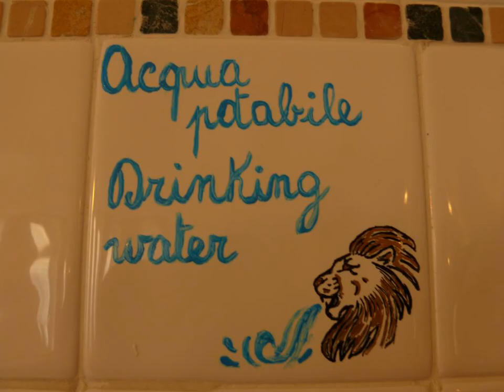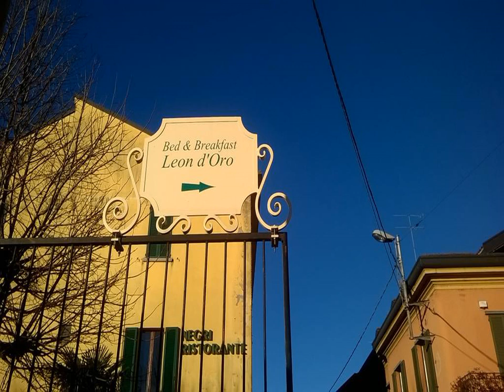B&B Leon D'Oro - Pusiano - Italy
B&B Leon D'Oro hotel city: Pusiano - Country: Italy

Address: Piazza Parini 2; zip code: 22030

Located in Pusiano, Leon D'Oro offers classic-style rooms with free Wi-Fi. The property is 50 metres from Lake Pusiano and has a garden and patio with seating area.

 -- Situé à Pusiano, le Leon D'Oro propose des chambres de style classique avec une connexion Wi-Fi gratuite. Il se trouve à 50 mètres du lac de Pusiano et possède un jardin et une terrasse avec coin salon.

 -- El establecimiento Leon D'Oro se encuentra en Pusiano, a 50 metros del lago Pusiano. Ofrece habitaciones de estilo clásico con conexión WiFi gratuita, así como un jardín y un patio con zona de estar.

 -- Das Leon D'Oro begrüßt Sie in Pusiano und bietet Zimmer im klassischen Stil mit kostenfreiem WLAN. Die Unterkunft liegt 50 m vom See Lago di Pusiano entfernt. Freuen Sie sich auf einen Garten und eine Terrasse mit einem Sitzbereich.

 -- B&B Leon D'Oro ligt in Pusiano en heeft klassiek ingerichte kamers met gratis WiFi. Het pand ligt op 50 meter van het meer van Pusiano en heeft een tuin en patio met een zithoek.

 -- Situato a Pusiano, a 50 metri dal lago del paese, il Leon D'Oro propone camere in stile classico con connessione WiFi gratuita, un giardino e un patio con posti a sedere.  Le sistemazioni sono dotate di pavimenti in parquet e TV a schermo piatto.

 -- Leon D'Oro住宿加早餐旅馆位于普夏诺（Pusiano），提供经典风格的客房、免费WiFi、花园以及带休息区的天井，距离普夏诺湖（Lake Pusiano）50米。  客房铺有镶木地板，配有平板电视以及带水壶、冰箱和微波炉的公共客厅。旅馆每天在公共客厅供应欧陆式早餐。  Leon d'Oro住宿加早餐旅馆距离莱科（Lecco）和科莫湖（Lake Como）10公里，距离Bellagio 25公里，距离瑞士边境有35分钟的车程。

 -- Отель типа «постель и завтрак» Leon D'Oro расположен в коммуне Пузиано. К услугам гостей номера в классическом стиле с бесплатным Wi-Fi. Расстояние от отеля типа «постель и завтрак» с садом и патио с гостиной зоной до озера Пузиано составляет 50 м.